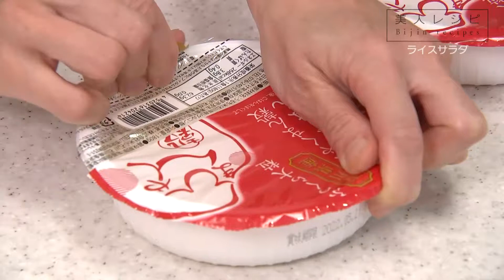ライスサラダ 2021.11.3放送